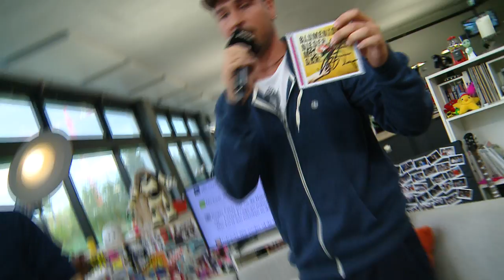Blumentopf - Freestyle (Live at joiz)